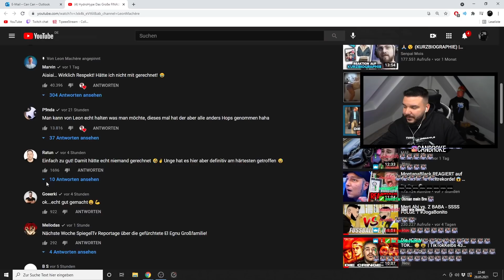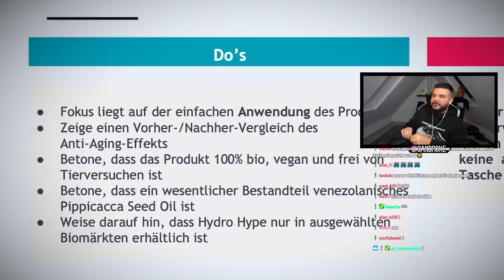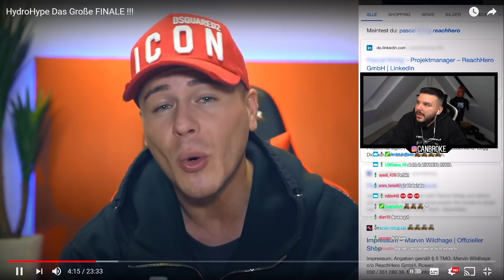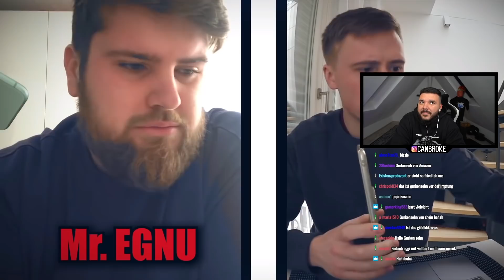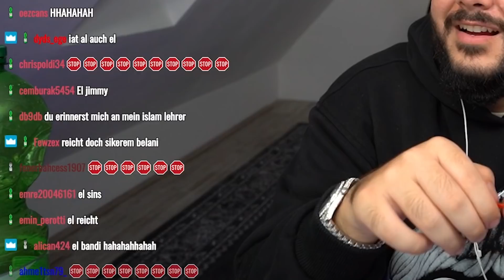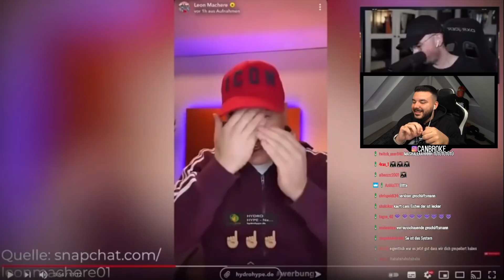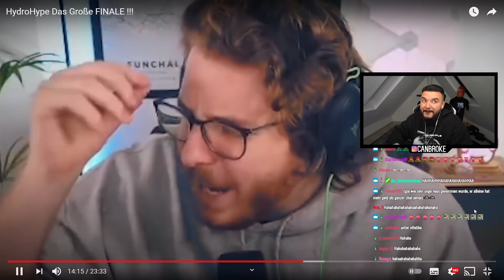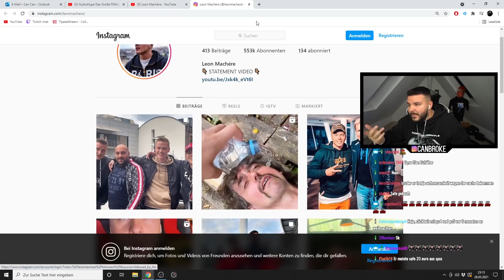CanBroke REAGIERT auf Leon hat uns alle verarscht?